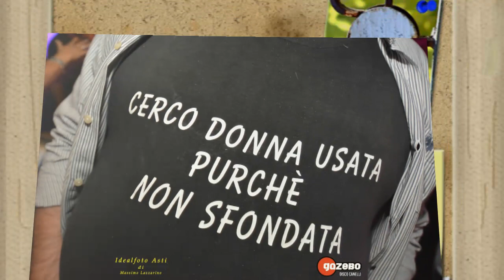divina nat 19